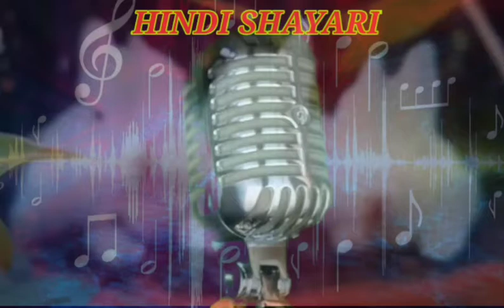Hindi shayari status - shayari for love - shayari attitude - shayari sad @shorts